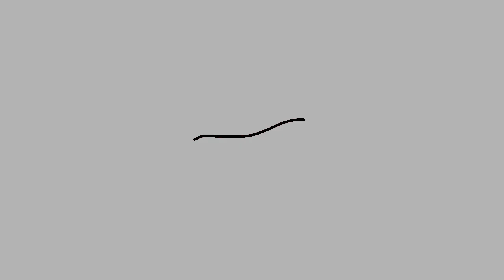Sweet Dreams - Meme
Sorry for the late upload I never actually uploaded this... I made this before Easter sksksk